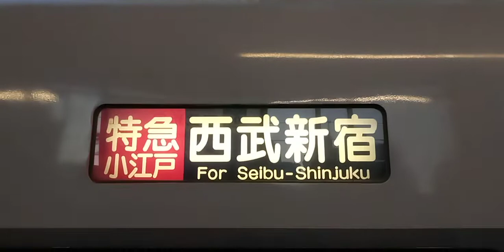西武10000ニューレッドアロー方向幕